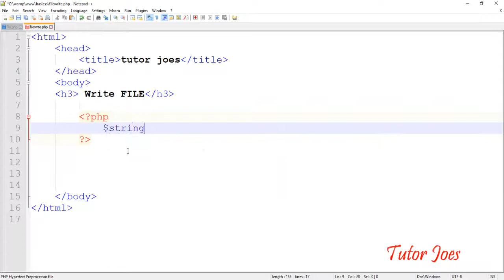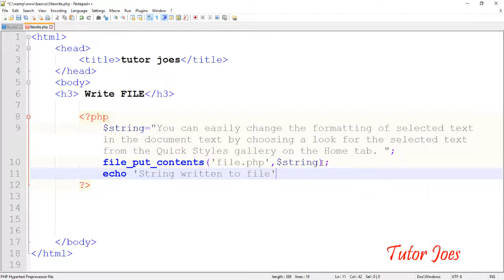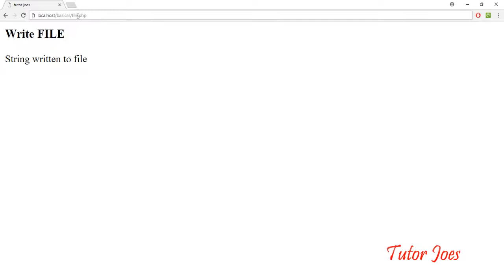Filewrite Function In PHP Tamil